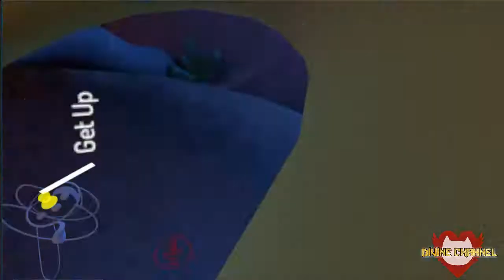VR Chat (The Better Voice Reveal)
The whole reason I went to all the trouble of getting a VR headset, VR Chat allows me to animate my avatar in real time Something you cannot do in SL.

So in this video i give quick breakdown of what you can do in VR chat then I take my first steps into the social side of VR Chat, full of funny and crazy ppl ( Crazy in a good way, not SL crazy :p )

I hope you enjoy the Video and if you do don't forget to hit the like button and subscribe to see more of my videos as i upload them 😊 So until next time Peace Out